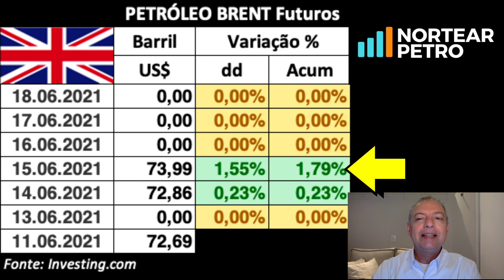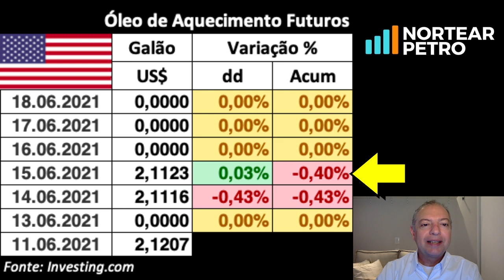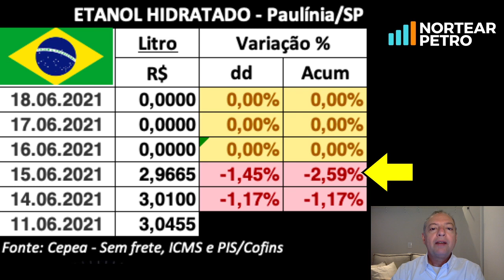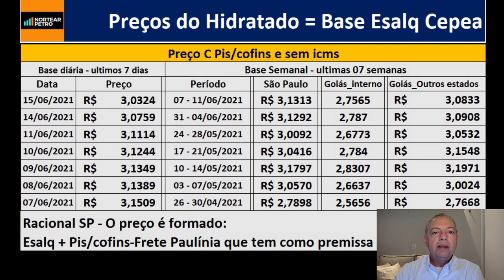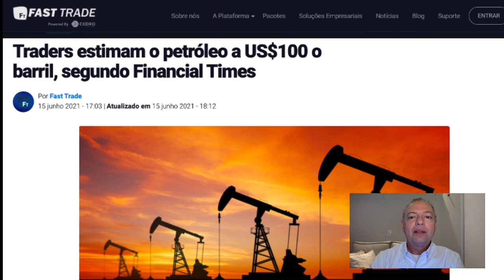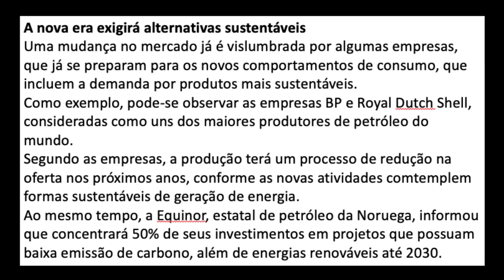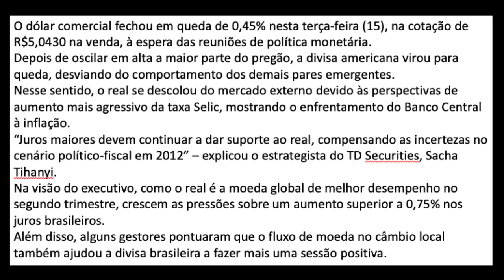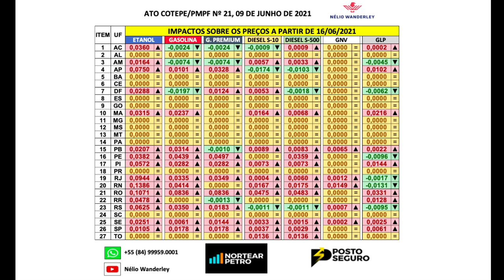Traders estimam o petróleo a US$100 o barril, será?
O Barril de Petróleo na Europa (BRENT) fechou ontem em US$ 73,99 ALTA acumulada em +1,79%, e nos EUA (WTI) fechou em US$ 72,12 ALTA acumulada em +1,71%. O Dólar fechou em R$5,05 BAIXA -1,40% e o Etanol Hidratado em Paulínia/SP fechou em R$2,97 BAIXA -2,59%.

- TRADERS ESTIMAM O PETRÓLEO A US$100 O BARRIL, SEGUNDO FINANCIAL TIMES: Os preços do petróleo podem alcançar a marca de U$$100 o barril, de acordo com uma análise dos principais traders de commodities do mundo. Isto porque, houve uma redução nos investimentos de novos suprimentos de energia e ainda não há alternativas ecológicas que possam substituir a commodity. Para os executivos da Vitol, Glencore, Trafigura, e Goldman Sachs, há chances reais de o petróleo atingir US$100, tendo em vista que o barril de óleo bruto alcançou as máximas esta semana, quando o tipo Brent superou a marca de US$73. Desde 2014, o petróleo não era vendido acima de US$100 o barril, quando um aumento da oferta do setor de xisto dos Estados Unidos levou ao fim do chamado superciclo. Fonte

- DÓLAR VIRA PARA QUEDA E FECHA A R$5,04 À ESPERA DA SELIC: “Juros maiores devem continuar a dar suporte ao real, compensando as incertezas no cenário político-fiscal em 2012” – explicou o estrategista do TD Securities, Sacha Tihanyi. Na visão do executivo, como o real é a moeda global de melhor desempenho no segundo trimestre, crescem as pressões sobre um aumento superior a 0,75% nos juros brasileiros. Além disso, alguns gestores pontuaram que o fluxo de moeda no câmbio local também ajudou a divisa brasileira a fazer mais uma sessão positiva. Fonte

Nélio Wanderley

Olá Líder do setor de combustíveis, nesse vídeo falo do resumo diário do mercado de combustíveis em poucos minutos. Quer saber qual a previsão de mercado, notícias de petróleo, informações de tributos e impostos, é só nos acompanhar.